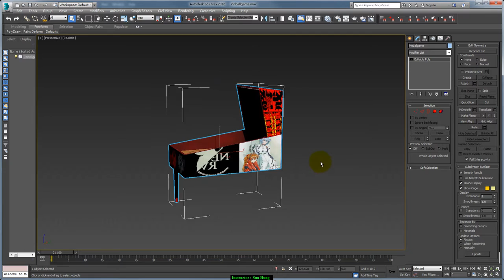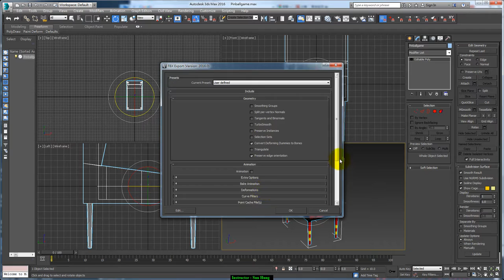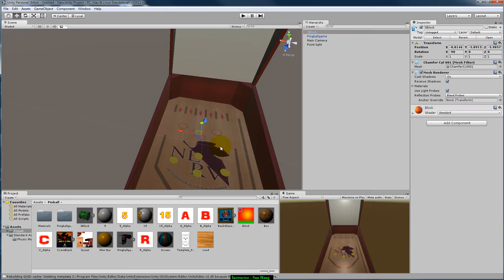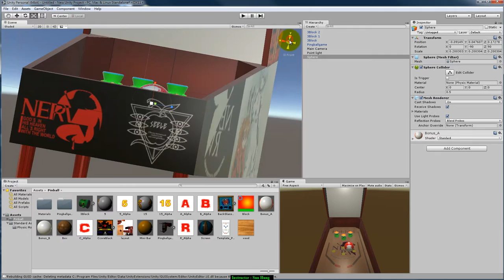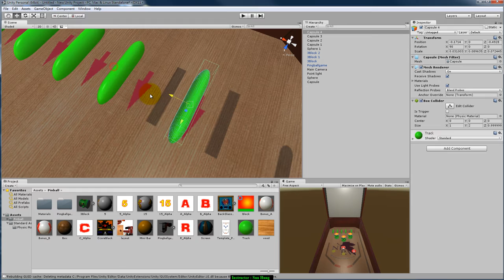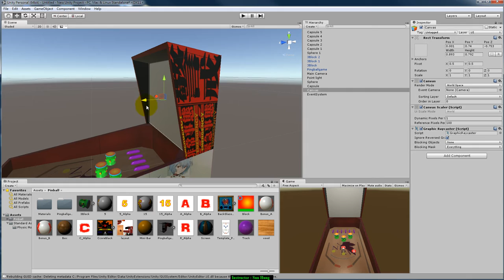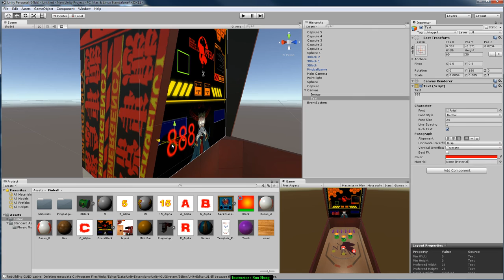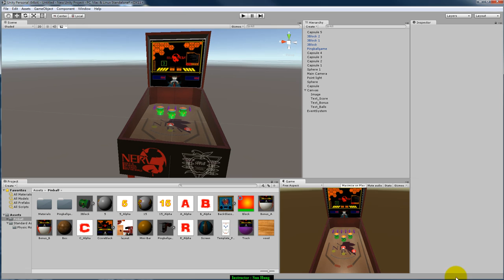Unity Class 0810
今年本系葉老師辦理的國際研習第二周為UNITY研習，這是第一天的備忘錄，等到了程式階段，就會. 葛屁吧。